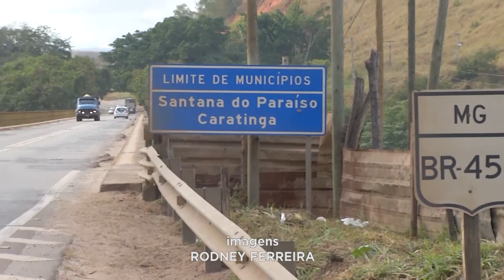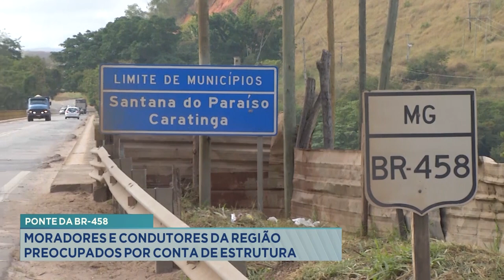Ponte da BR-458: Moradores e Condutores da Região Preocupados por Conta de Estrutura.